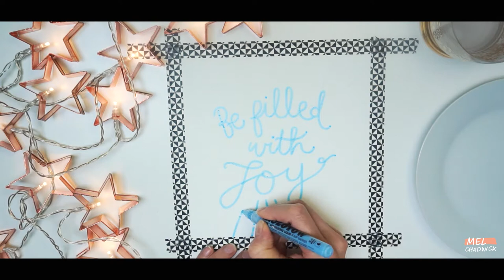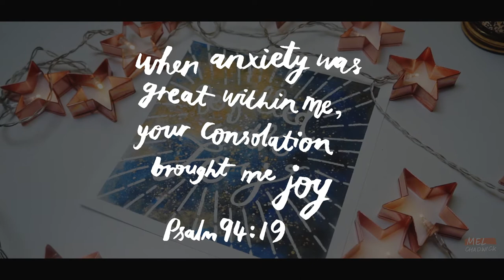JOY Advent Art | Hand lettering | Timelapse | Mel Chadwick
IN THIS VIDEO: A mini advent art time lapse that features hand lettering set to a chilled music vibe.

This is the 3rd video in a series of 4 that will be released on each Sunday in Advent. This one focuses on the theme of JOY and has been inspired by the following verse:
+ When anxiety was great within me, your consolation brought me joy.
Psalm 94:19

ART MATERIALS:
+ Molotow Masking Pen
+ Pentel Aquash Brush Pens
+ Acrylic Ink Set

+++SUPPORT: Do you enjoy my content?